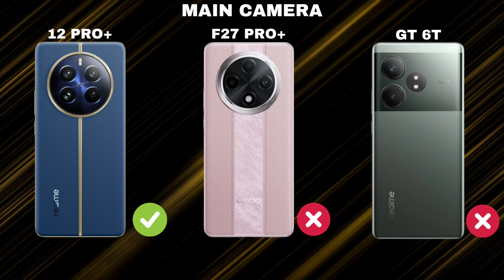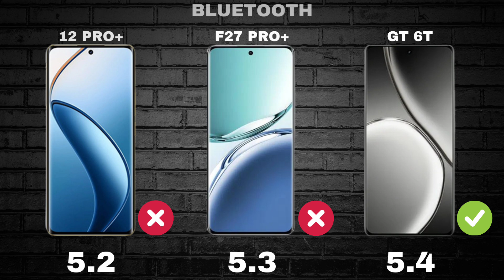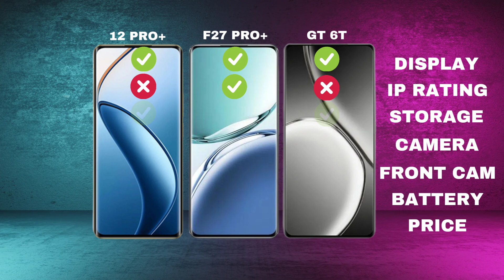REALME 12 PRO+ VS OPPO F27 PRO+ VS REALME GT 6T ⚡ FULL SPECS REVIEW ⚡ CHECK OUT WHO'S WINNER?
Artist             Cheel
Album           Sunset Dream